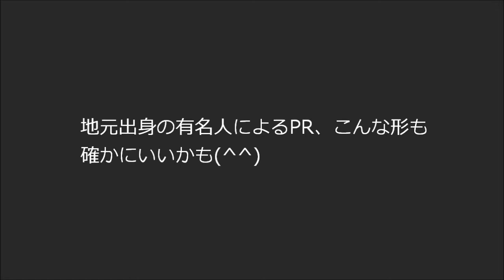万葉線の『声の車掌』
2012(平成24)年2月12日、万葉線庄川口ふきんにて。EOS7Dで撮影。
万葉線では土休日の自動放送は、沿線の射水市新湊地区(旧新湊市)出身の落語家・立川志の輔師匠の『声の車掌』になります。
万葉線に初めて乗るまで知らなかったのですが、出身有名人による自動放送、徐々に増えていますけどいいですよね。